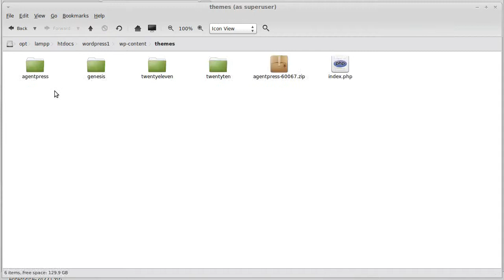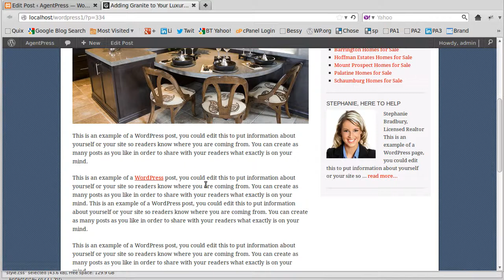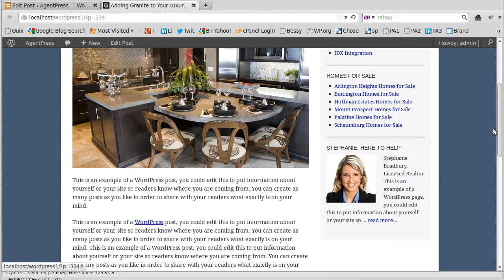Genesis themes how to change the Hyperlink colours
Easily change the Hyperlink colours in the body copy and sidebar of a Genesis theme and StudioPress child theme using your style.css file.